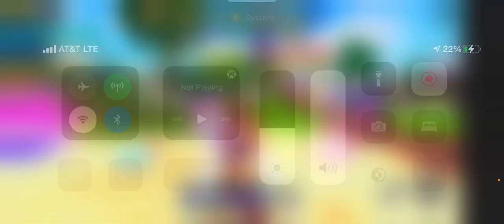Me And Sonic Speed Simulator Players VS 2 People Fighting